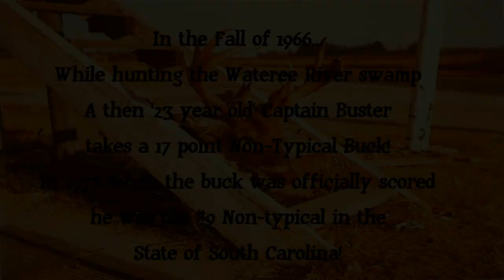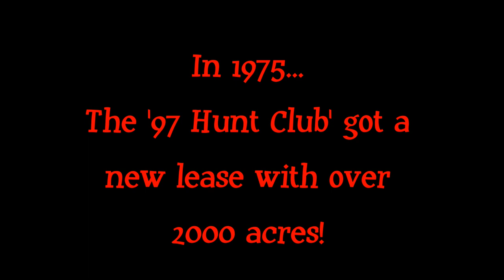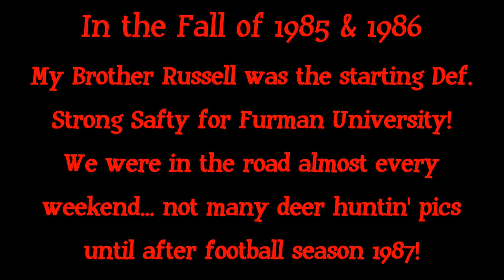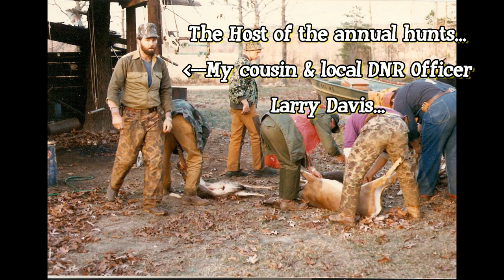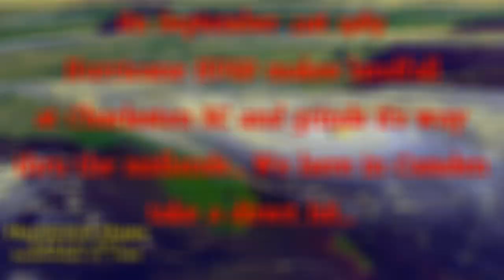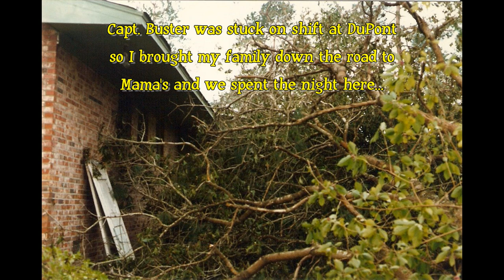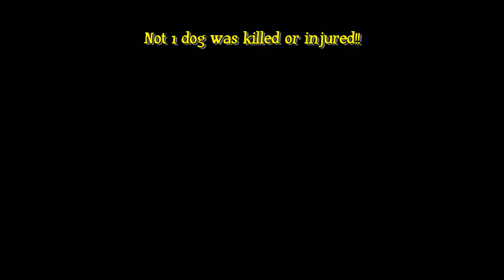'Hunting Deer with Dogs' It's a Southern Family Tradition! Part 1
Well folks... We have been digging into the archives! Rachel & I are putting together a 3 part series of videos going all the way back to the beginning for our hunt club... Our history of deer hunting started back in 1966. In part 1 we cover history from 1966 to 1989! We packed hundreds of old photos into this 30 min long video... Lot's of history, so many folks are no longer with us... Hope y'all enjoy the series!